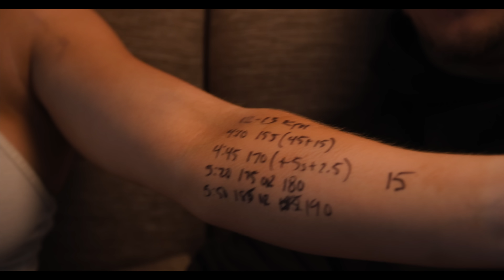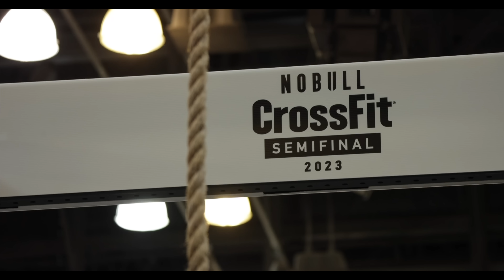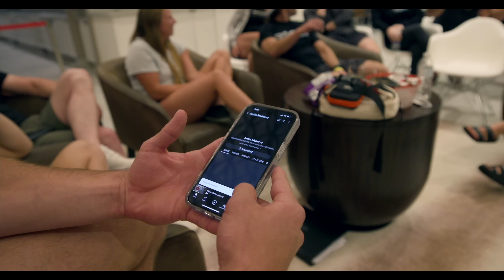Semifinals: Behind the Scenes // World Record Event